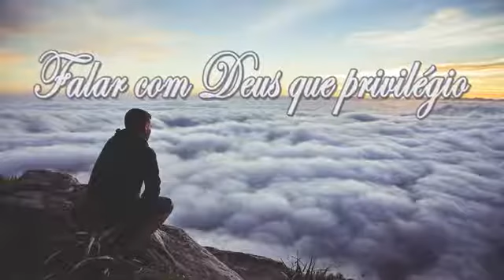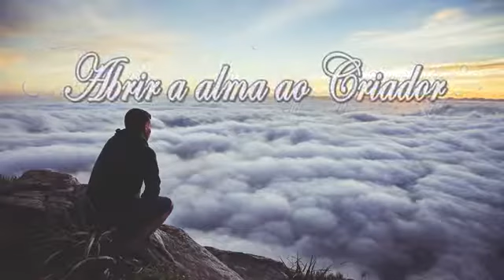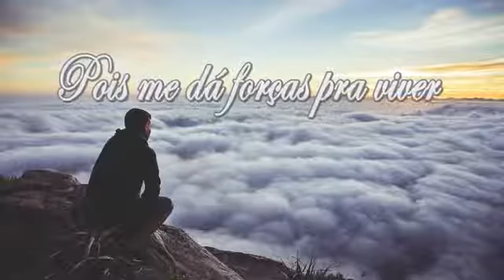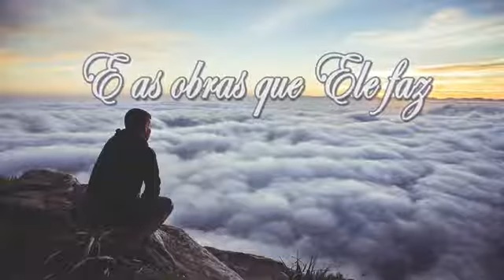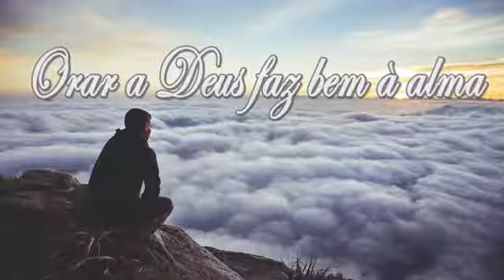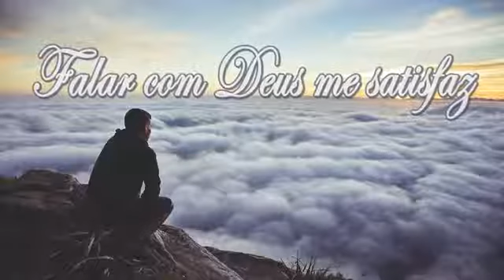FALAR COM D'US